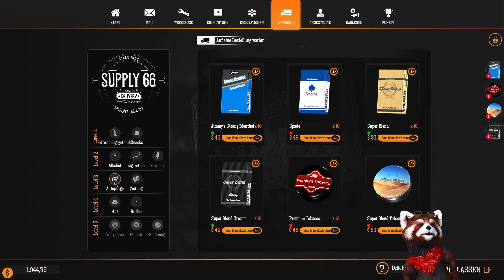🧟Gas Station Simulator - #12: Was eine Arbeit | Gameplay German🧟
Gas Station Simulator
Der Panda hat ne Tankstelle.

Kaufe eine verlassene Tankstelle und baue sie wieder auf. Renoviere, rüste sie aus und erweitere die Dienstleistungen, die du deinen Kunden anbietest im Neuen Gas Station Simulator dem Tankstellen Simulator.

Versorge deine Kunden , Tanke Fahrzeug, renoviere Schritt für Schritt deine Tankstelle und baue sie aus.

Gas Station Simulator Let´s Play Dexter  dex

7 Days to Die ein Let´s Play von Dexter dex in Deutsch

7 Days to Die ein Let´s Play von Dexter dex in Deutsch

►GENRE: Action, Abenteuer, RPG, Simulation, Early Access
►ENTWICKLER: Entwickler: DRAGO entertainment